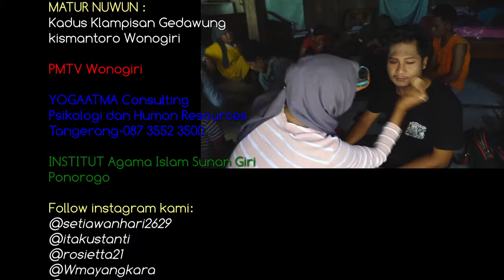LUDRUK # PREMAN CARI JODOH # KPM KELOMPOK 1 INSURI PONOROGO 2020